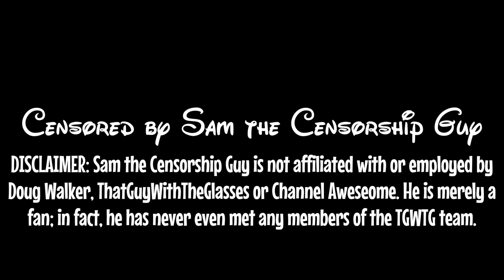Disneycember V - 21. The Muppets (Censored)